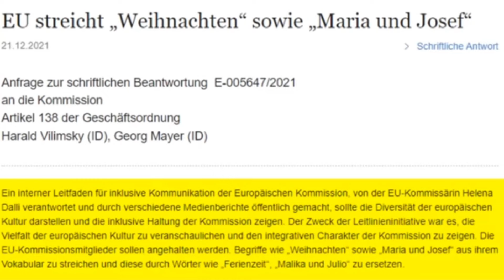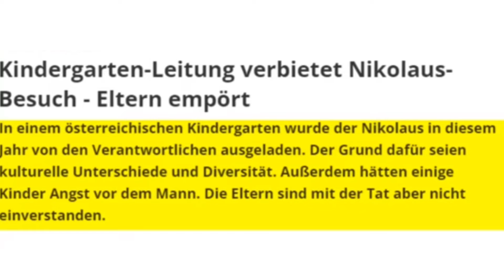Das geht zu weit: Kita verbietet Weihnachtsbaum und Nikolaus!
Jetzt soll sogar Weihnachten abgeschafft werden. In Europa und Deutschland mehren sich Berichte über Bestrebungen seitens der Politik und Behörden, traditionelle christliche Feste und Bräuche zu verändern oder abzuschaffen, was bei vielen Bürgern für Unmut sorgt. Ein internes Dokument der Europäischen Kommission, verantwortet durch die EU-Kommissärin Helena Dali, sorgt für Aufsehen: Es legt nahe, dass Begriffe wie "Weihnachten" und biblische Figuren wie "Maria und Josef" aus dem offiziellen Sprachgebrauch entfernt und durch neutralere Ausdrücke ersetzt werden sollen. Dies soll Teil eines Leitfadens für inklusive Kommunikation sein, der die Vielfalt der europäischen Kultur darstellen und den integrativen Charakter der Kommission zeigen soll.